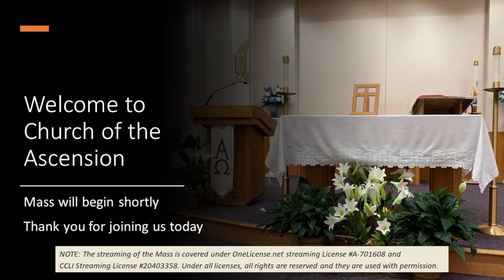9:15 am Mass, Friday, March 10, 2023